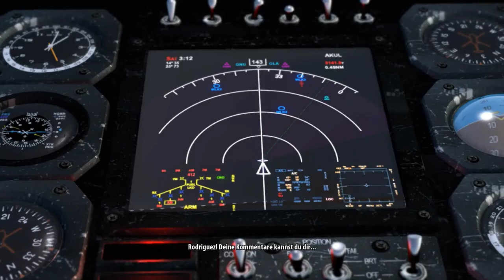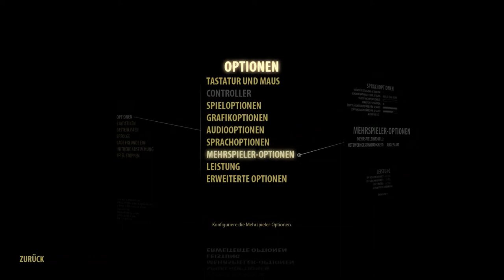Serious Sam 3 BFE #001 Der Anfang [Koop] [Let's play Together]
«Let's play Together Serious Sam 3 BFE»
Kommentiertes Gameplay von DrScrabble / Kedos / Old_Man (2013/2014)